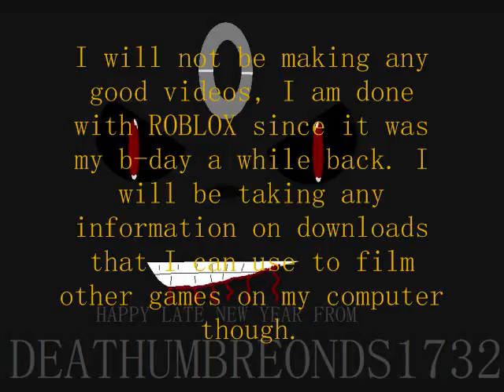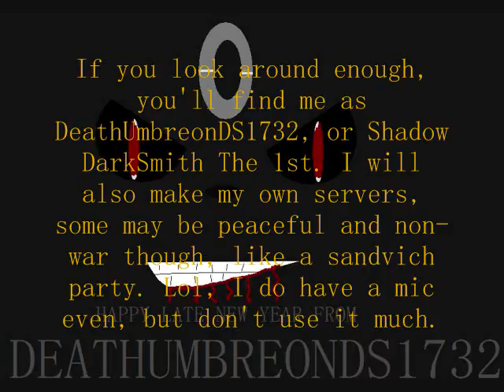DeathUmbreonDS1732's Message To You!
Here Is a few minutes of explaining how I may have some problems with making videos with Hypercam. It may also contain randomness. From now on I will need information on a good video capturing program. I will also be taking requests! Enjoy the short video!